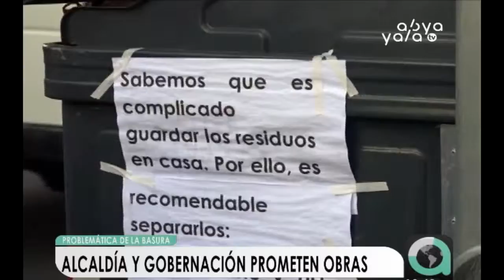Situación incierta: ¿Qué pasará con la basura de La Paz?